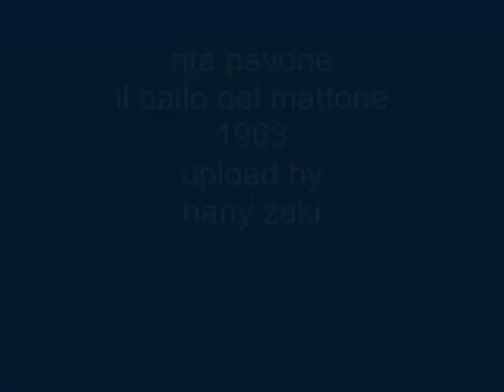rita pavone - il ballo del mattone - 1963